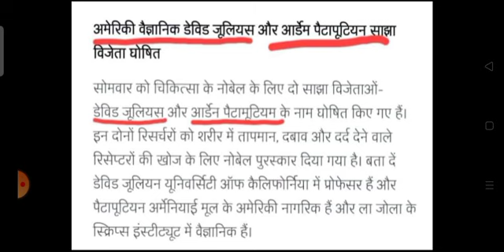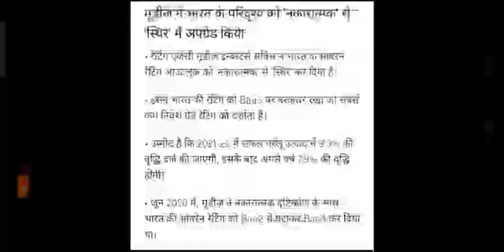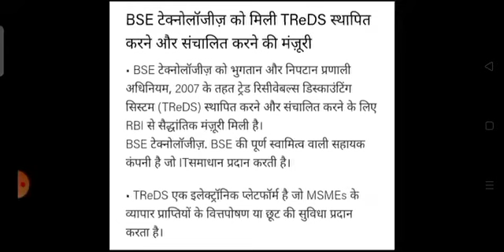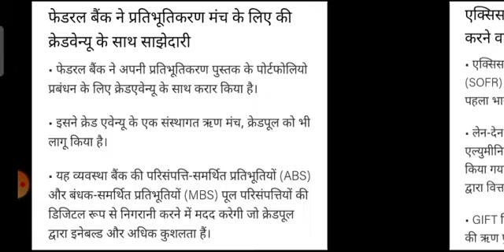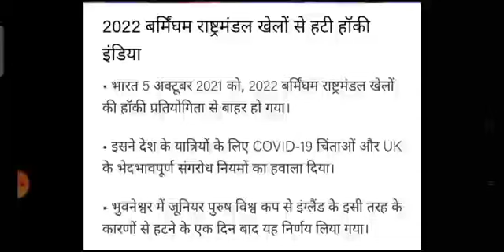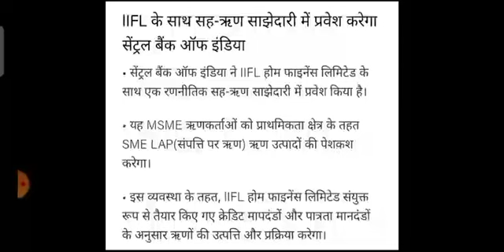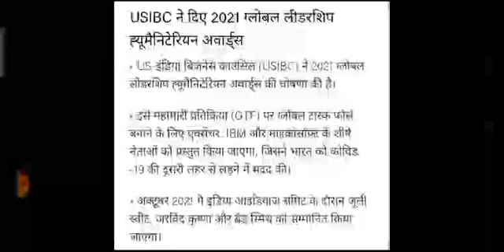6 अक्टूबर करेंट अफेयर्स, अति महत्वपूर्ण करेंट अफेयर्स, uppcs most important current affairs